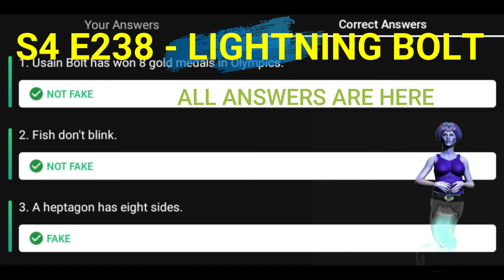Flipkart FAKE OR NOT Quiz Answers S4 E238 | 7 AUG 2021 | 100% Correct Answers | Play & WIN